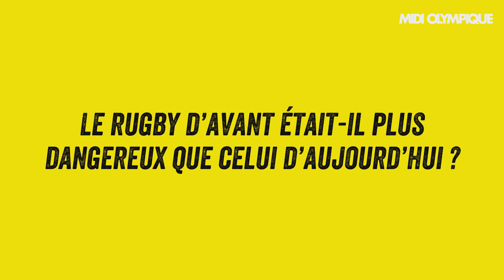Dubroca : « On identifiait 5/6 brebis galeuses, maintenant le rugby professionnel c'est du danger »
Daniel Dubroca a été international avec le XV de France et entraîneur par la suite. Il revient avec nostalgie pour Midi Olympique sur sa coupe du monde en 1987 et son expérience en tant qu’entraîneur en 1991.

Midi Olympique a rencontré une quarantaine d’anciens internationaux français qui nous retracent leur parcours au cours des huit dernières Coupes du monde. De Michalak à Lièvremont, en passant par Saint-André, Pelous, Blanco ou Dusautoir, tous sont passés à confesse. Pour continuer, voici l’épisode 8 avec Daniel Dubroca.